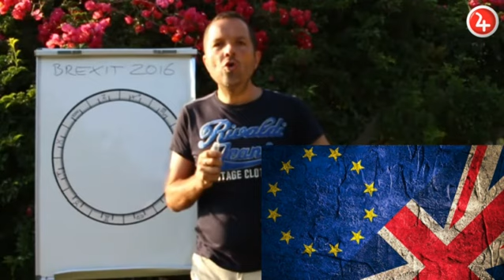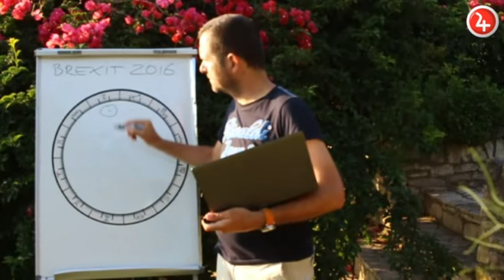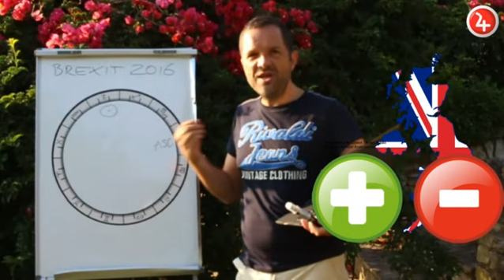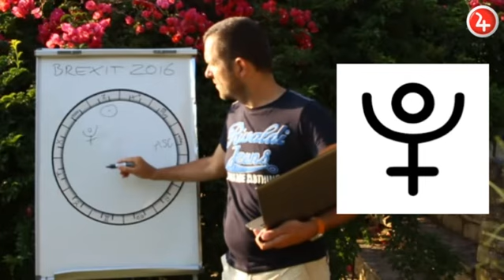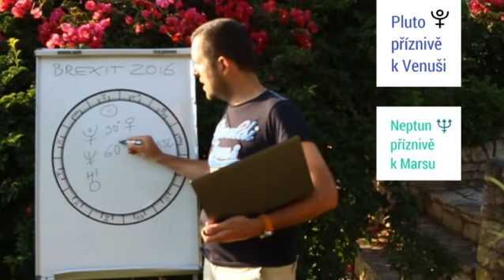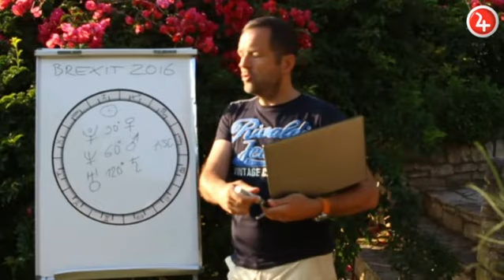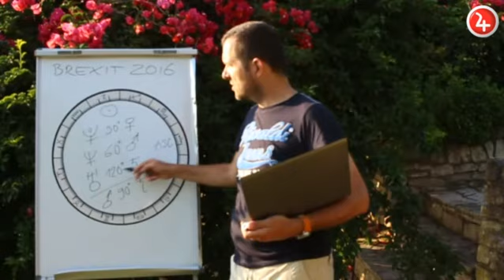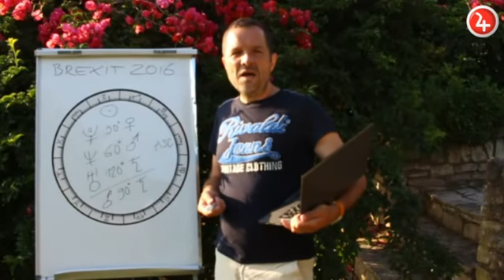BrExit: astrologický pohled (Antonín Baudyš)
Neobvyklá astrologická přepověď stran hlasování obyvatel Velké Británie 23. června 2016 o setrvání či odchodu z Evropské unie.